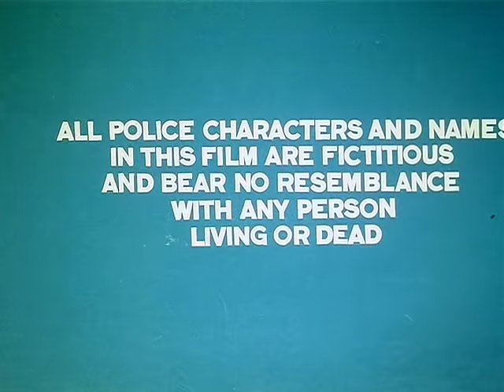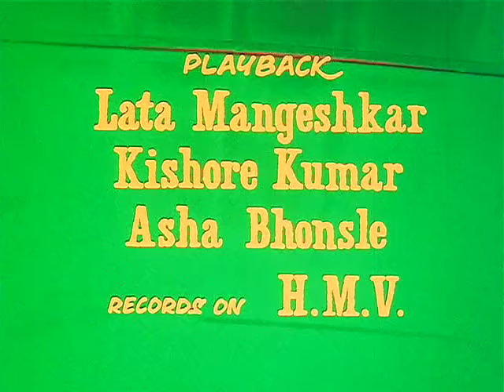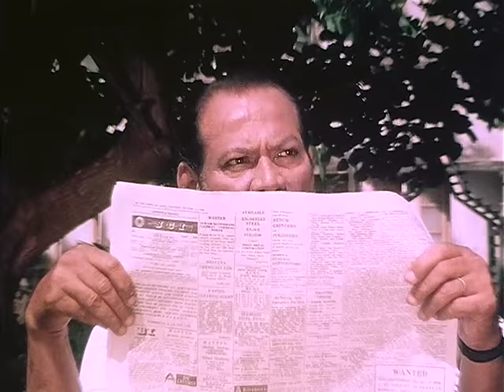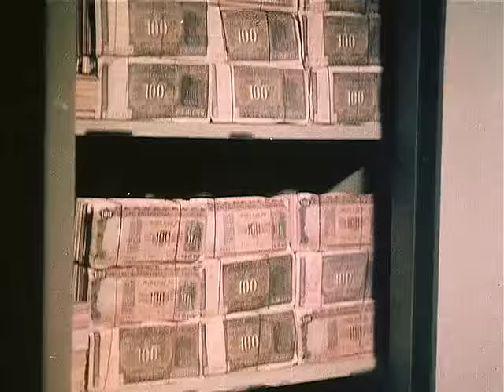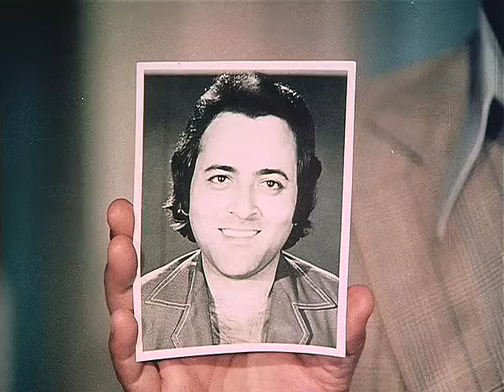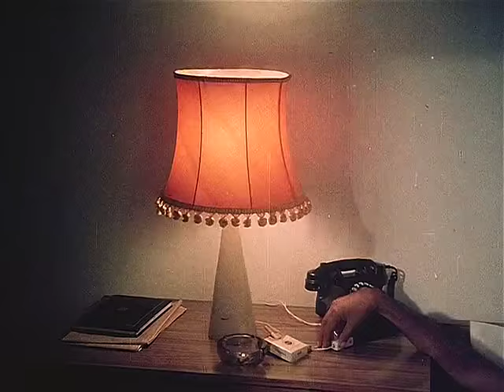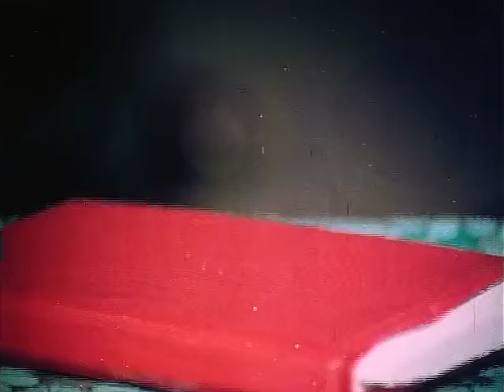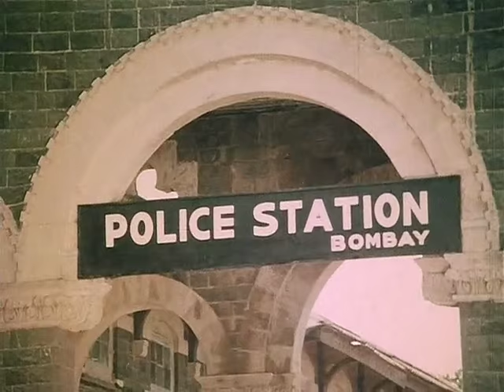DON! (Parodi Norsk tekst)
Indisk gansterfilm med absurd norsk tekst!
Velg Norsk tekst nere te høgre på filmen!

Texted by Burn Are
Directed by Chandra Barot
Produced by Nariman A. Irani
Nariman Films
Written by Salim-Javed

Kishore Kumar, Chorus Cinematography Nariman A. Irani,

Edited by Wamanrao
Production
company
Nariman Films

Warner Bros.